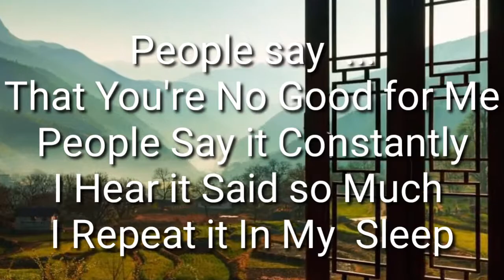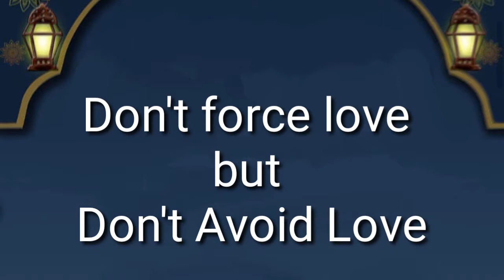Love is Blind ? (Animated version)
Don't Hesitate Although People Say Love Is Blind.
Animasi video ,cerita fiksi tentang cinta